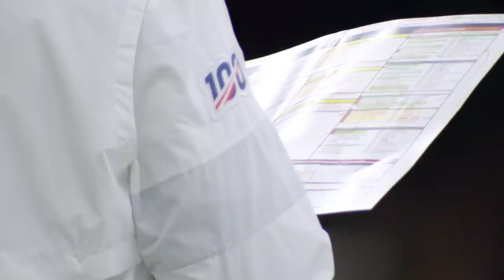NaVorro Bowman Relives Favorite 49ers Memories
Bowman joined Keiana Martin for this week’s Toyota 1-on-1 to break down ‘The Pick at the Stick’ and playing with Patrick Willis. After being drafted by San Francisco in the 3rd round of the 2010 NFL Draft, Bowman was a three-time Pro Bowler and a four-time All-Pro. Hear about what he’s seen from this year’s team and how he’s enjoying retirement.